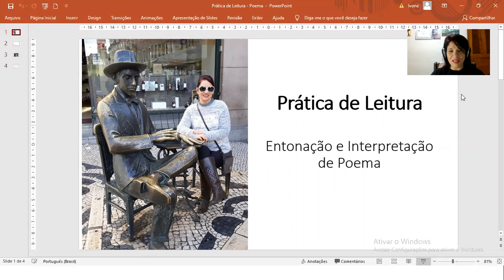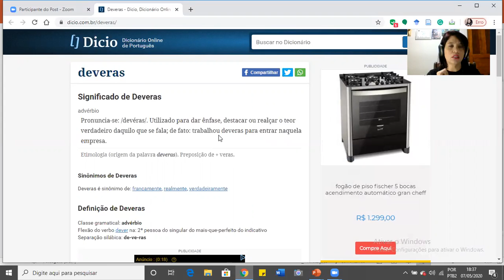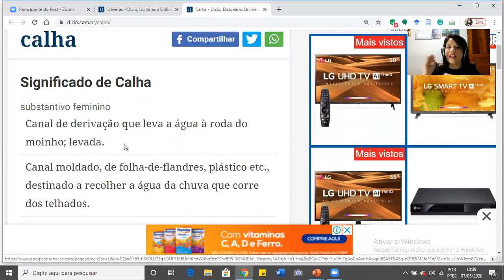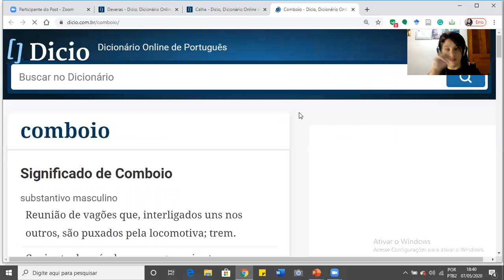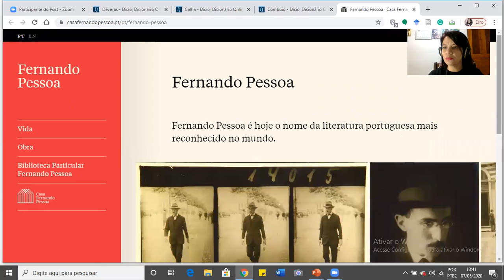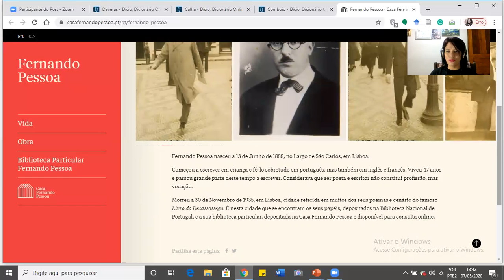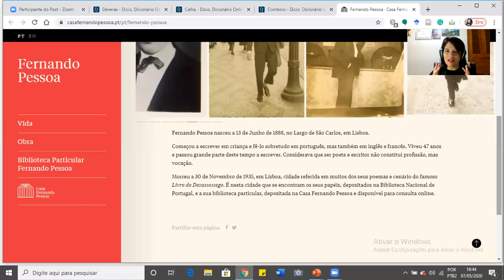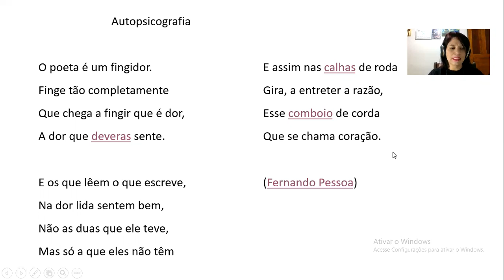Como ler um poema? - Parte I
Vídeo destinado a estudantes de Ensino Fundamental Anos Finais.